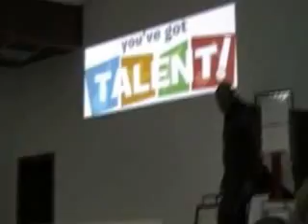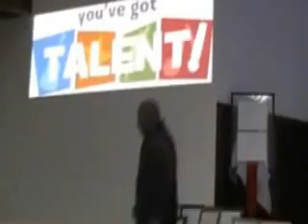Radical Reality -Guess-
SEASON 1
First show of the year 2013
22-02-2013